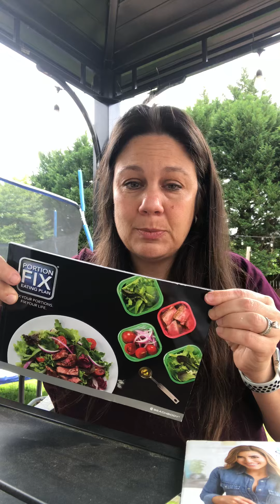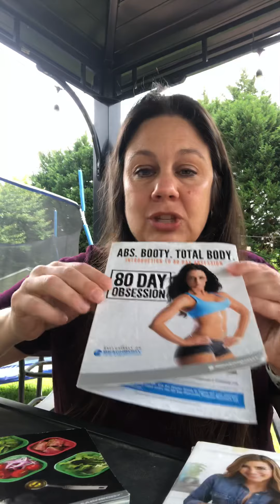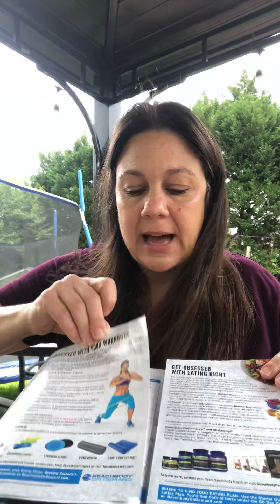BOD Group Intro